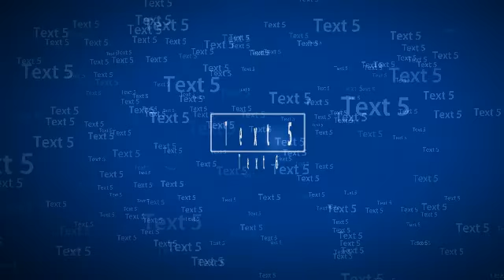Lots of Texts